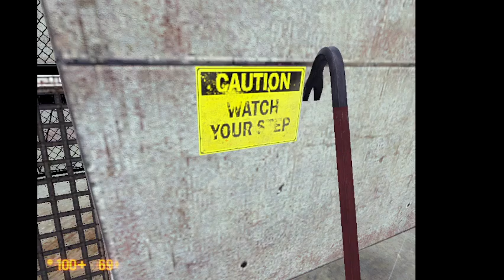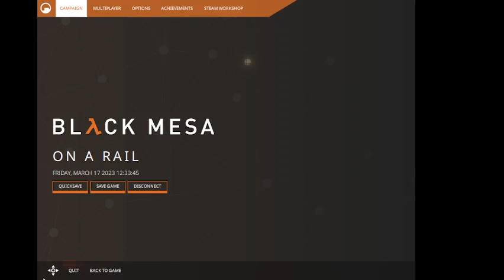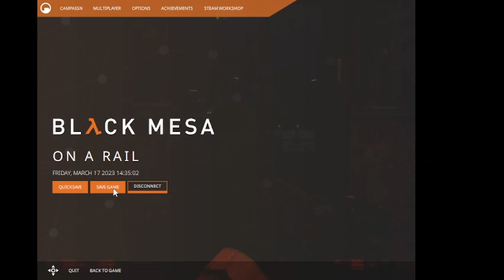Black Mesa part four (on a rail is actually kinda fun)